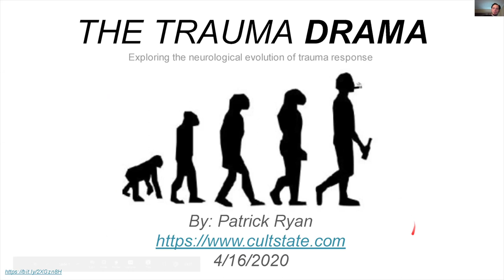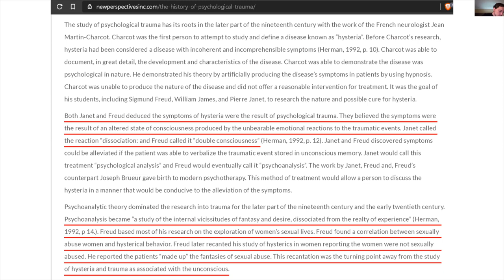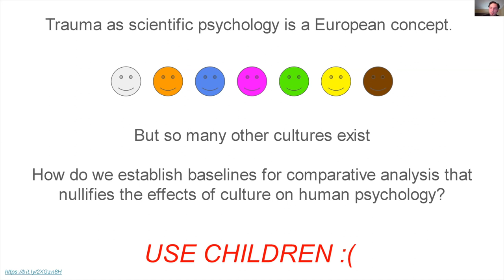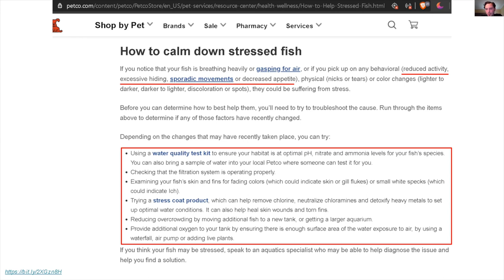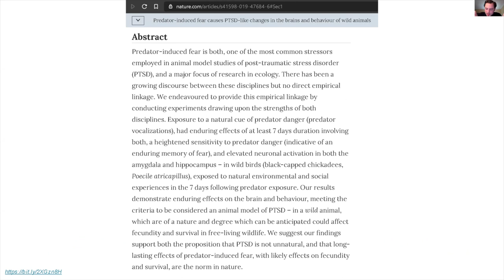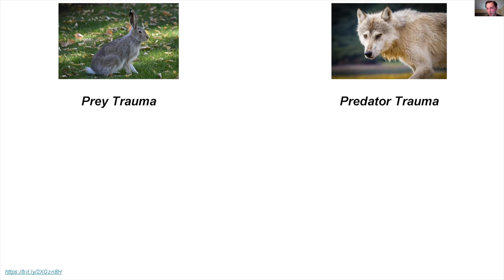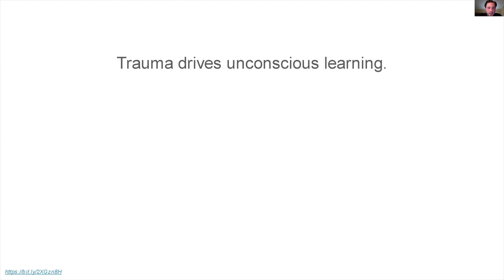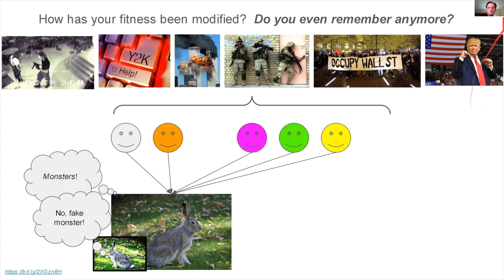The Dark Stoa: Trauma Drama w/ Patrick Ryan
Patrick Ryan will deliver a presentation on how trauma doesn't just propagate, but also scales and filters. Followed by a Q&A.